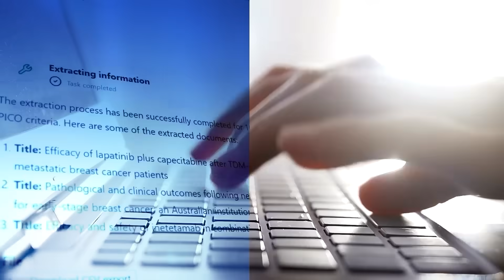IQVIA AI: Right Now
Achieve new levels of efficiency, speed, and automation with IQVIA AI. Now with AI agents that can, reason, advise, and act so you can get more done, faster.